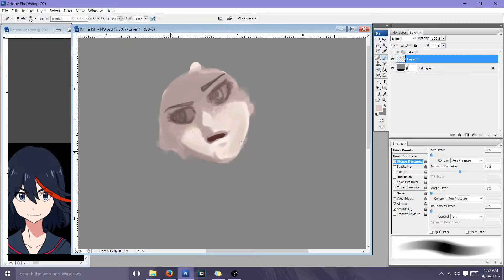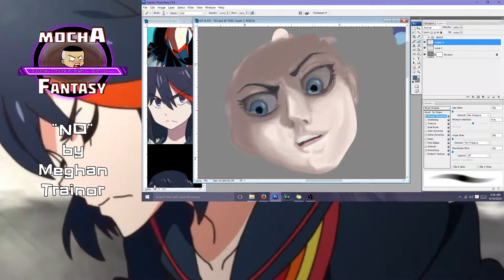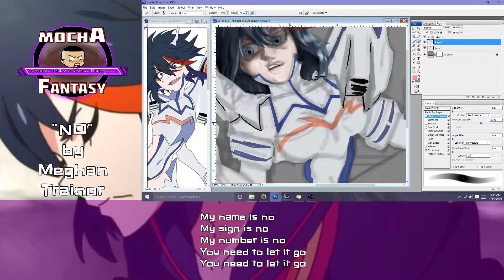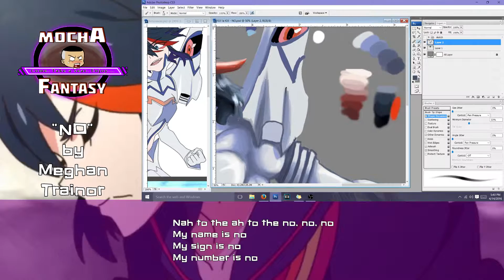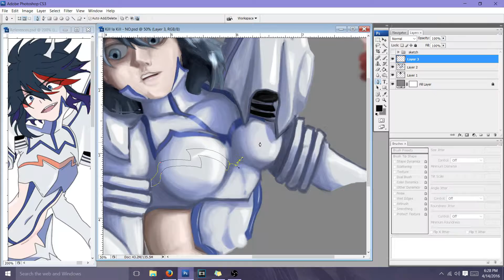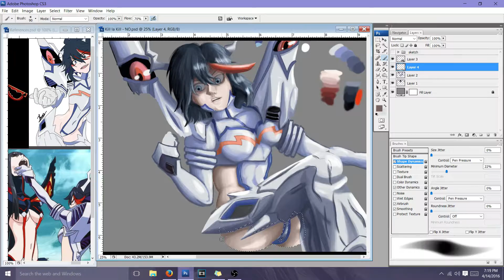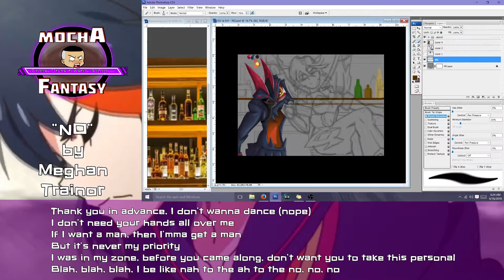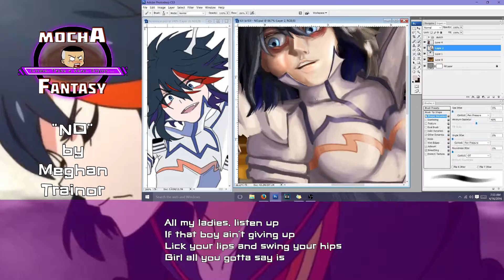Let's Draw Stuff! - [Ryuko Matoi + NO] *Mash Up* - Lyrics + Commentary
Hello everybody! This video is a labor of love! I do not monetize these so I can bring you a more full and enjoyable expedience!

If you enjoyed it, please share it! I think alot of people might enjoy these stories! THANK YOU!

Make a BIG difference in a small way.